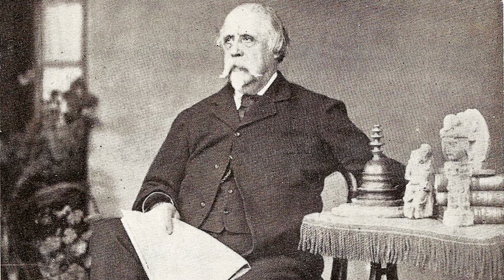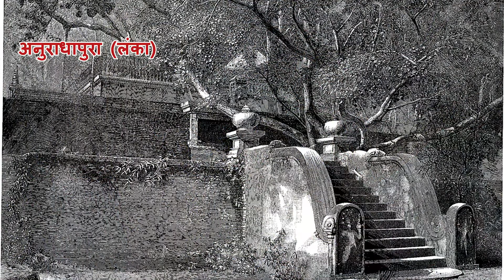महाबोधि वृक्ष (बोधगया) : आत्मज्ञान , विनाश और पुनर्जन्म की कहानी (Bodhi Tree of Bodhgaya)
The Bodhi tree under which Buddha attained enlightenment is situated just behind the Mahabodhi temple. It is one of the most important centres of Pilgrimage for Buddhists around the world. After enlightenment Buddha spent his first week meditating under the Mahabodhi tree.
According to Buddhist scriptures, it sprung up at the same time as Siddharth’s birth in Lumbini. It is the site where Mara and his army got scattered by the violent earthquake that shook the earth.
It got destroyed several times and was always on the target of anyone who wanted to destroy Buddhism in India. Every time the tree was destroyed, a new sapling was planted in the same place. The current tree is the fifth incarnation of the original tree.

Credits:

File:039 The Buddha Awakens to the Four Noble Truths at Vesakha Full Moon Day (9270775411).jpg
File:Wat Phra Yuen Phutthabat Yukhon 04.JPG
Attribution:ผู้สร้างสรรค์ผลงาน/ส่งข้อมูลเก็บในคลังข้อมูลเสรีวิกิมีเดียคอมมอนส์ - เทวประภาส มากคล้าย, Public domain, via Wikimedia Commons
File:027 The Bodhisatta takes Seven Steps and Declares he is the Elder in the World (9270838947).jpg
File:Battle with Mara.jpg
File:040 Calling the Earth to Witness (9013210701).jpg
File:Nava Jetavana Temple - Shravasti - 004 King Pasenadi Planting the Ananda Bodhi Tree in Jetavana (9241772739).jpg

File:Arhat Mahinda Thera (Son of Emperor Ashoka).jpg
File:116 Sanghamitta and the Bodhi Tree (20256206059).jpg
File:The Sinhalese Royal Family of King Devanampiya Tissa and Prince Uththiya.JPG